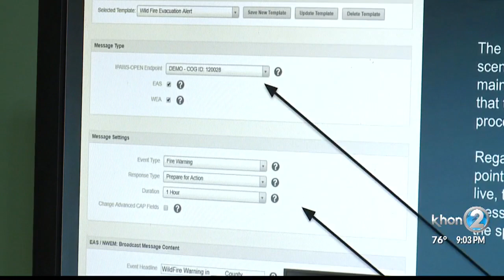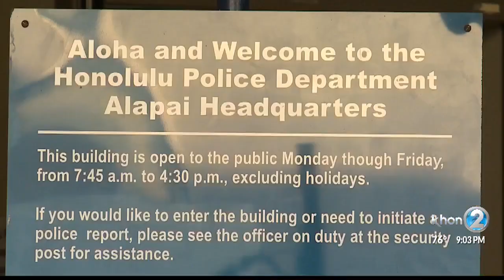Former Civil Defense Vice Director says siren system is "very very easy" to sound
Wednesday afternoon's emergency siren false alarm on Oahu and Maui had many in Hawaii scratching their head with how this could happen again, including former Civil Defense Vice Director Ed Teixeira.